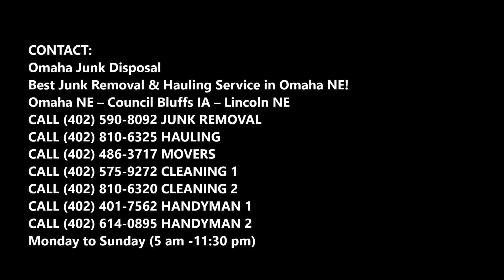Junk Auto Removal Free Junk Auto Pick Up And Cost in Omaha NE | Omaha Junk Disposal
FREE Junk Auto Removal Free Junk Auto Pick Up Junk Car Removal Recycling Service And Cost | Omaha NE | Omaha Junk Disposal

Looking for Junk Auto Removal? Free junk car removal serving the Omaha NE metro area. Call Omaha Junk Disposal to get rid of your junk car auto truck! 1. Schedule your Junk Car Removal for FREE pick up. Cost of Junk Auto Removal? Free estimates! Call today or schedule Junk Auto Removal online fast! Premier junk removal and hauling company in Omaha NE!

JUNK AUTO REMOVAL SERVICES

About our car removal services: Free Pick Up for Junk Cars in Omaha NE
Omaha Junk Disposal – Junk Car Removal
You probably have tons of questions about getting rid of a junk car in Omaha NE. We will try to answer as many of them as possible below, but feel free to call us to ask any specific questions and to get a guaranteed free removal for your car.
1. What is considered a Junk Car in Omaha NE? Typically, a Junk car means a car that is at the end of it’s life. We however prefer buying cars that still run and drive. When the car is truly at the end of it’s life, we bring it to a junkyard to scrap it, or to a salvage yard for other car owners to buy the parts.

2. Who Else removes Junk Cars in Omaha NE? You probably found us by searching in Google for free removal for cars, and you no doubt saw dozens of websites advertising, and hundreds of other websites that appear to remove junk cars for free.

Junk Car Removal, We remove Junk Cars in Omaha NE
Luckily, things have changed in recent years. We’ve been working tirelessly for years to create a network of junk car removal experts in Omaha NE – not just in the major cities, but everywhere in between. Wherever you live in Omaha we’ll have someone come to your house, pick up your junk car free.